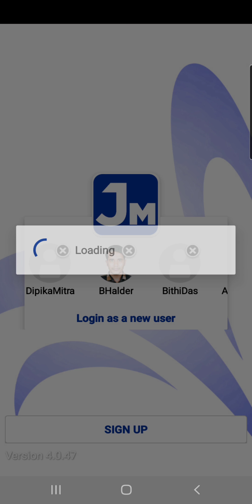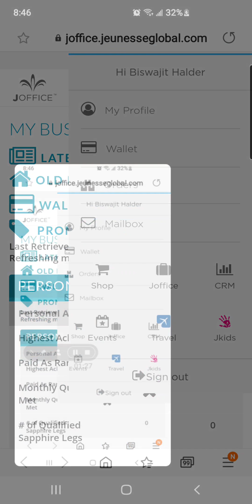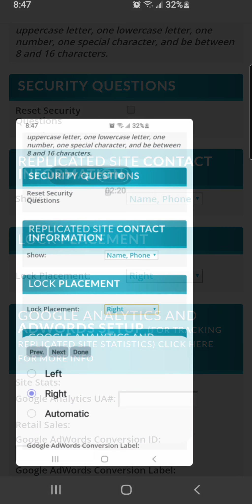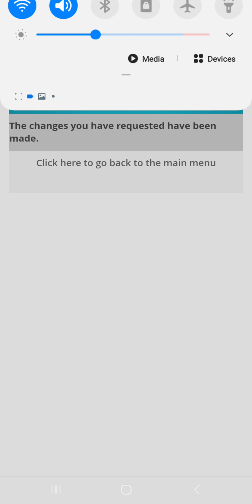কিভাবে লক প্লেসমেন্ট চেঞ্জ করবেন।